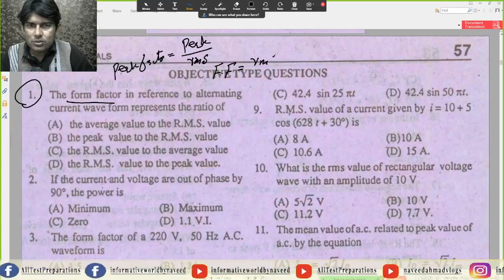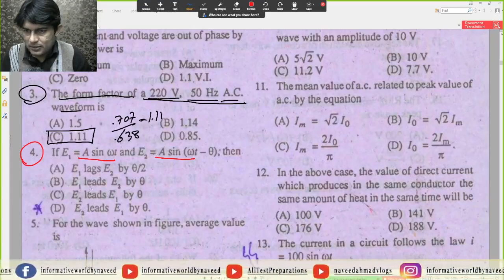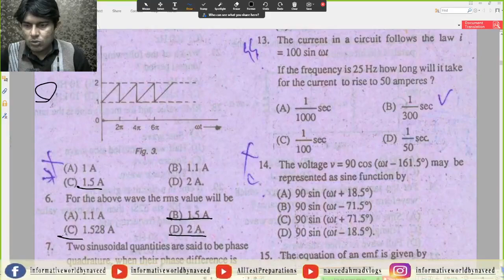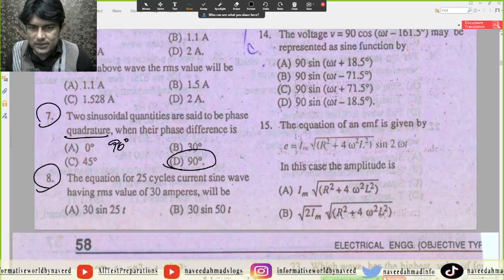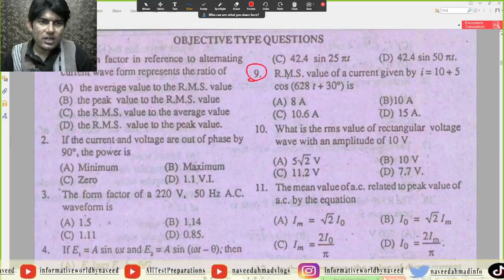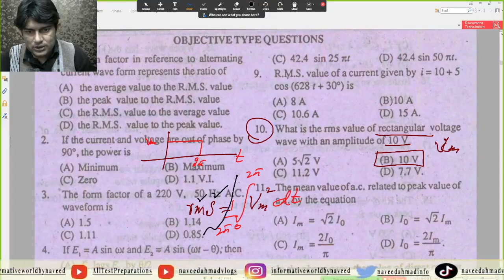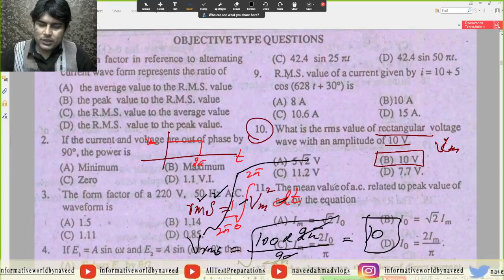Handa MCQ || Chapter 03 || AC Fundamentals || MCQ No 01 to 10 || All Test PreparationS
Please switch to the 1.5x for a better experience.

In this video, i discussed about the AC Fundamentals, chapter 03 of Handa Book.. If you have any question you can post that in the comment sections

.Thank you so much.

Snack-              naveedahmadvlogs